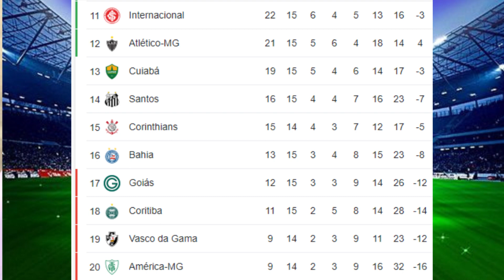MUDANÇA DA CLASSIFICAÇAO DO BRASILEIRÃO SÉRIE A - DÉCIMA QUINTA RODADA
Confira a tabela atualizada do brasileirão série A 2023 após 1 jogo da décima quinta rodada e os dois jogos que faltam para completar a rodada
Deixe o seu like, isso ajuda muito a trazer vídeos sobre a  classificação do campeonato brasileiro 2023,resultados e os próximos jogos